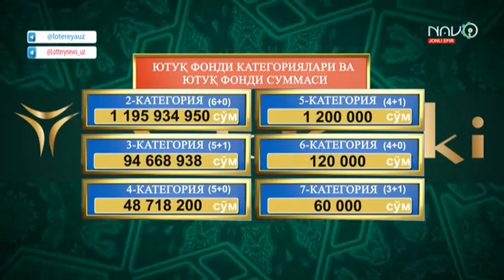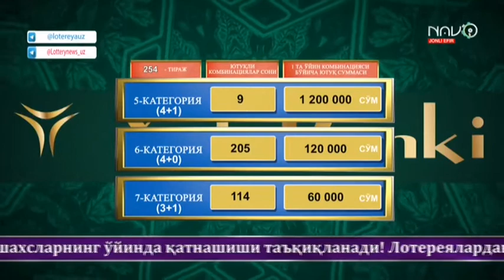Super lotto | 254-тираж учун «Superyutuq» 5 млрд сўм [14.07.2022]